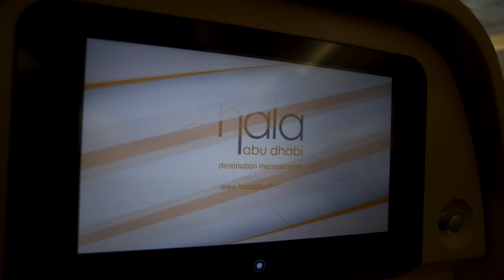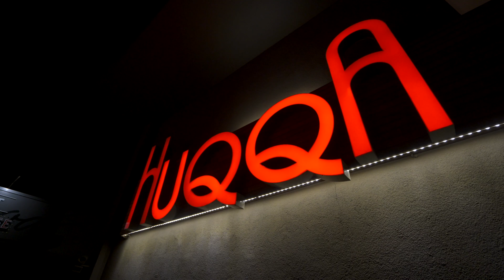سافرت بدون نوم على ... travel vlog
فلوقات حسان في دولة الإمارات عن كل شيء ممكن تفكر فيه
An Arab man that vlogs/blog daily from the uae about
random things he come across.

Hassan Alsheikh | حسان الشيخ - 2017

=-=-=-==-= turkey travel vlog عربي